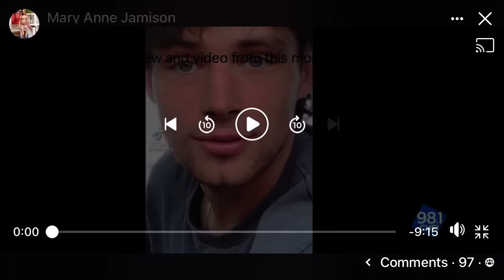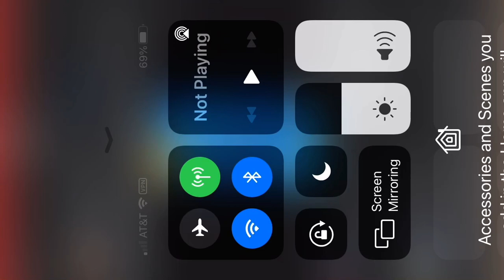CHFI interview - 6/7/21